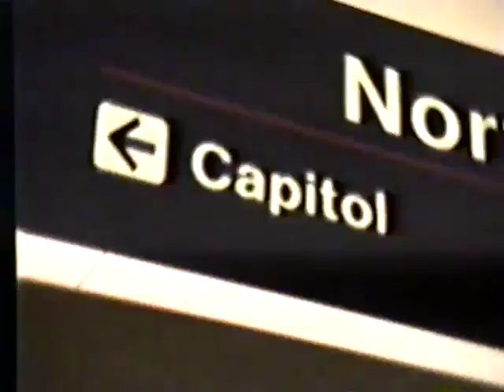A Day With Senator Debundo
This video is about Steve Debundo